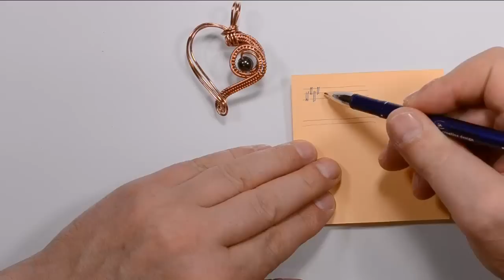Как сделать из проволоки подвеску Сердце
Нам понадобятся: проволока 1 мм, проволока 0,3 мм, одна бусина, инструмент и Ваши золотые руки!
Произведение «Как сделать из проволоки подвеску Сердце» созданное автором по имени Валерий Воробьев, публикуется на условиях лицензии Creative Commons «Attribution-NonCommercial-NoDerivatives» («Атрибуция — Некоммерческое использование — Без производных произведений») 4.0 Всемирная.
Разрешения, выходящие за рамки данной лицензии, могут быть доступны на странице